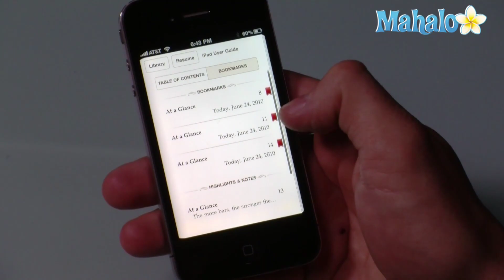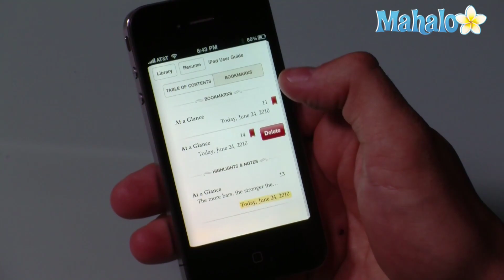How to use iBooks on iPhone 4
If you are a user of an iPad or the latest version of the iPhone with the iOS 4, the iBooks app created directly by Apple Inc can provide you with a convenient and easy way to download and read ebooks. iBooks was first released in January of 2010 in advance of the release of the iPad. On June 21, 2010, Apple released version 1.1 of iBooks which gave it compatibility with the iPhone 4 and other iPhones and iTouches running the iOS version 4.0. This page will provide you with information on learning how to use iBooks on the iPhone 4.

The iPhone 4 is the fourth generation Internet and multimedia-enabled smartphone from Apple. Steve Jobs introduced the iPhone 4 during the the Apple Worldwide Developers Conference Keynote Address 2010.

The new smart phone will be available in black or white and in two models. The 16GB model will sell for $199 and the 32GB model will sell for $299 with the usual two year AT&T contract in the US. The iPhone 3GS will continue to be sold with iOS 4 but only 8GBytes for $99 via AT&T - not quite a free cell phone. Many still refer to the iPhone 4 as the iPhone 4G.

Full details and specifications are available below via the infographic or more detailed iPhone 4 Features section. Seveal videos are found below showcasing the new iPhone 4 features. There is also a comparison of the iPhone 4 and Android smartphones.

How to send an application as a gift using the App Store on iPhone 4
How to Take Pictures With Front Facing Camera on iPhone 4